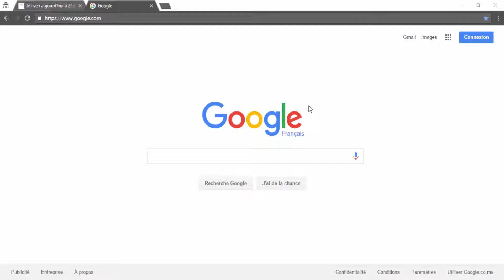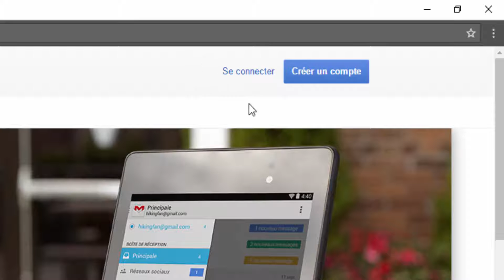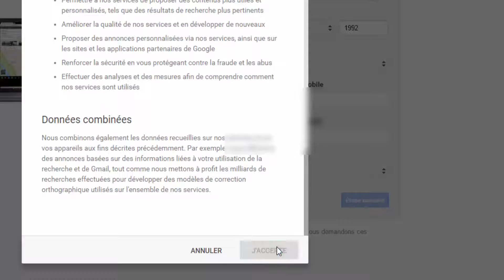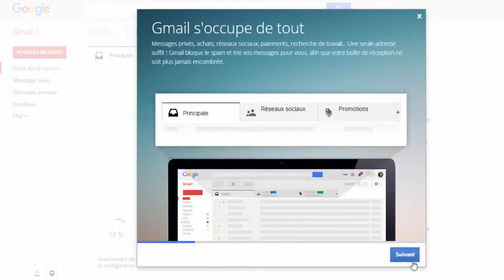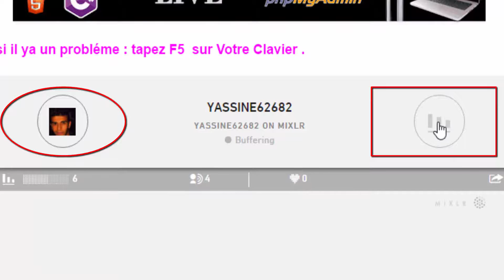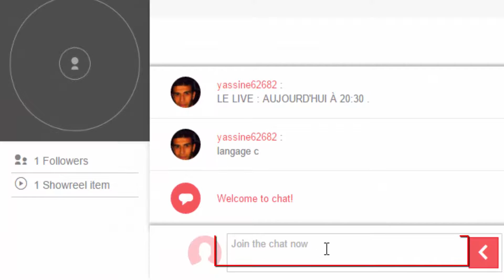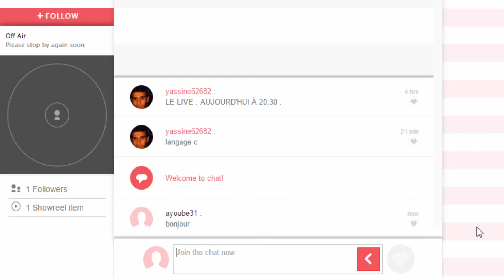Comment Créer un compte sur Gmail & Youtube | Facile